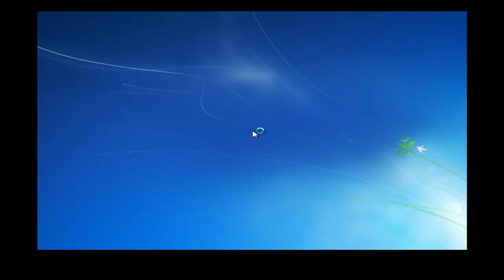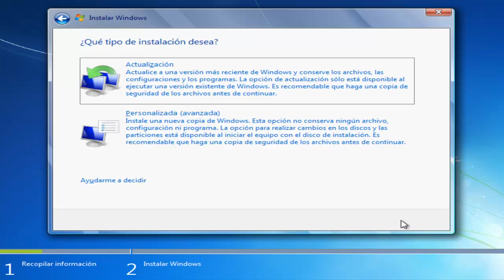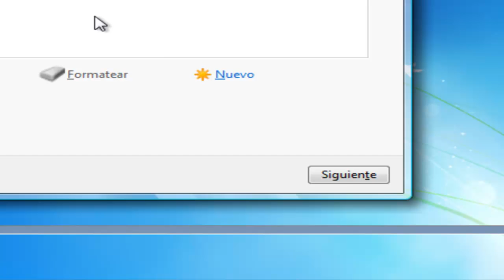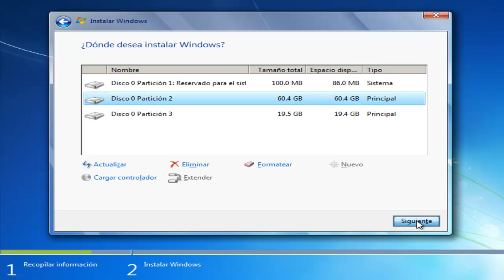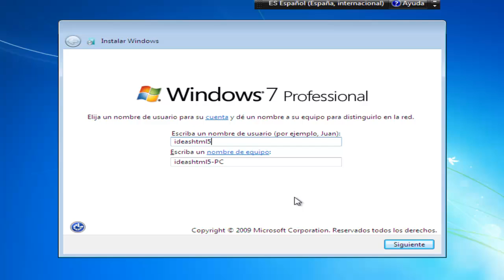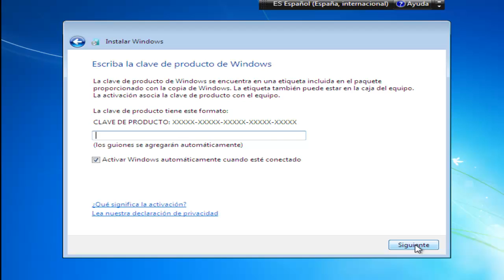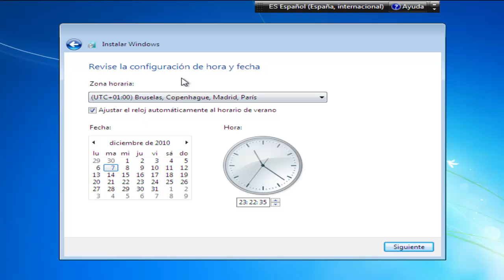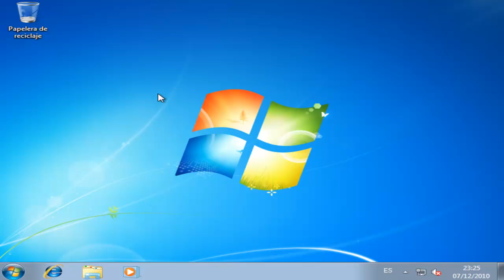Windows 7 - Instalación con imagen de recuperación. Parte 1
Instalación windows 7. Hacer una imagen del sistema como respaldo.
Valido para todos los windows 7.